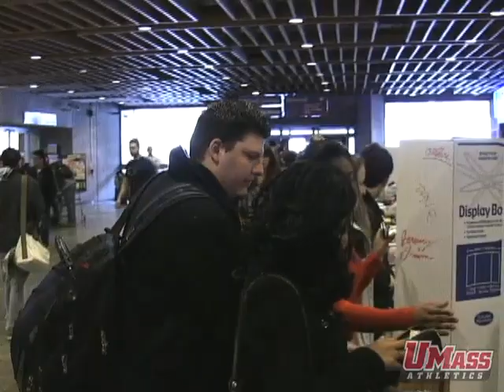UMass, Vladimir Ducasse Aids Haiti Relief Efforts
UMass All-American Vladimir Ducasse assists the Haiti Relief Efforts on campus in Amherst.